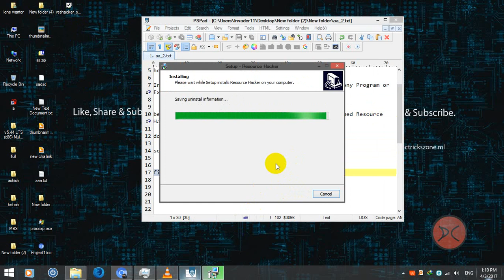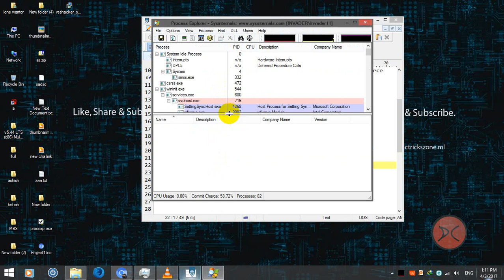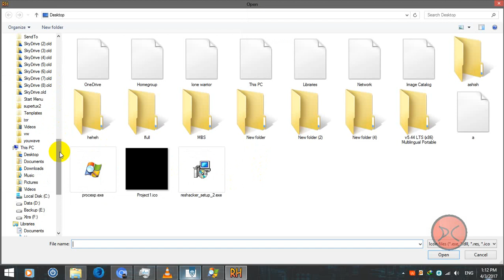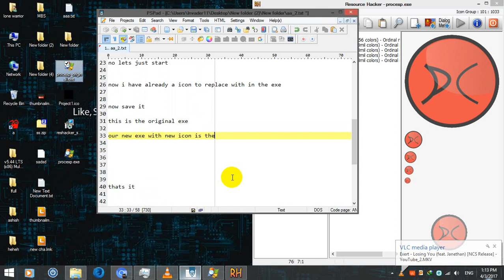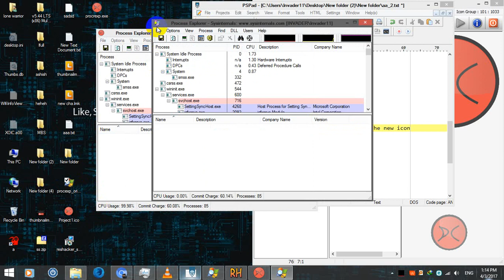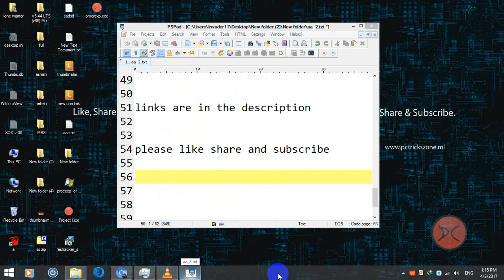How To Change Icon or Logo Of Any Program or Exe Very Easy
How To Change IconLogo Of Any Program or Exe Very Easy

Note:This tutorial will work only if the program is not packed or encrypted with any protectors. To know if a program is encrypted or not you can watch my next video, here: